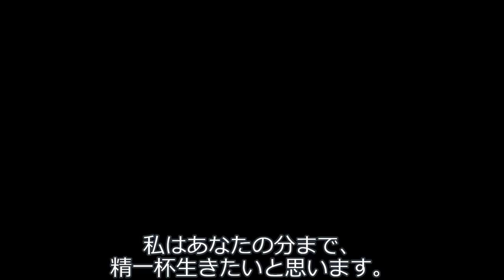【ラジオ】冥鳴ひまりのお悩み相談コーナー2024/02/23 OA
冥鳴ひまりがMCを務めるラジオ番組『冥鳴ひまりの死神ヘルヘるんるんラジオ』の中のコーナー「お悩み相談室」からの切り抜き動画です。（という設定）

声：
VOICEVOX:冥鳴ひまり

素材：
（らくがき調）ひまり立ち絵【衣装３種】 / 兎のあくび さんのイラスト - ニコニコ静画 (イラスト)

【BGM】ごろごろゲームする日【日常系】Tenkichiさん - ニコニコモンズ